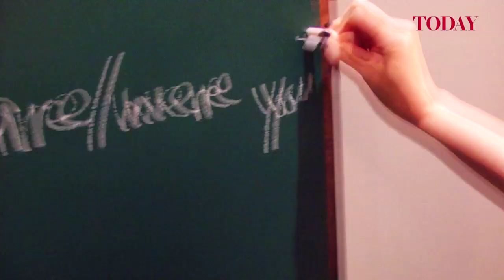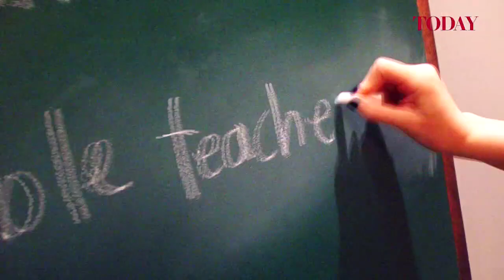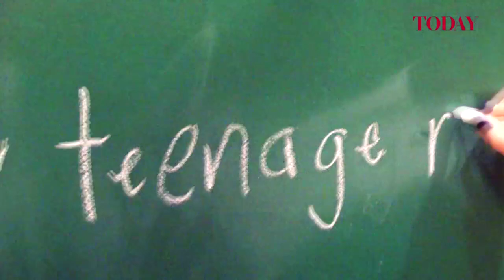'Don't Stop Believin'' Cast Talk About Their School Days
Some cast members from the new MediaCorp Channel 8 school drama 'Don't Stop Believin'' talk to us about their school days.